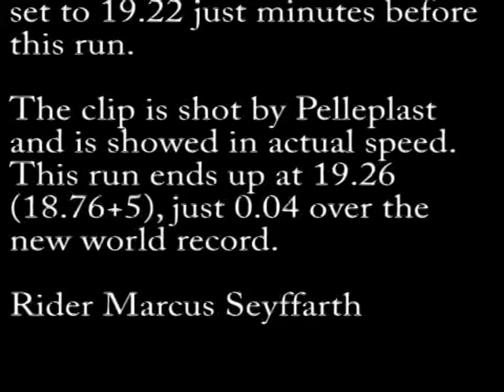Hell 100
Hell 100 skateboard competition. Rider Marcus Seyffarth on his signature series. World record holder!